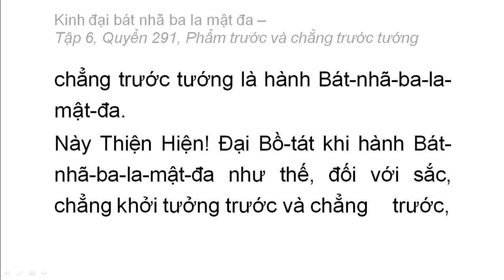Quyển 291: Kinh đại bát nhã ba la mật đa - Phẩm trước và chẳng trước tướng (rất hay) (291/600) (1)